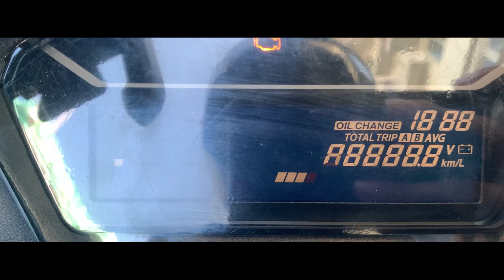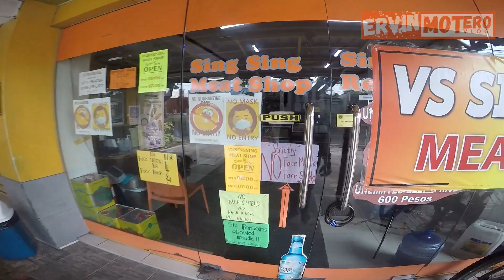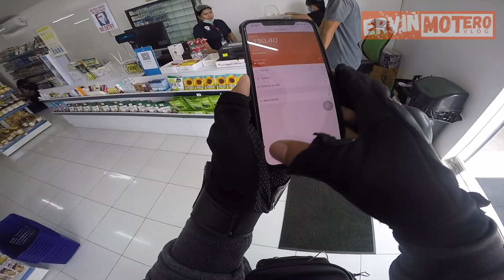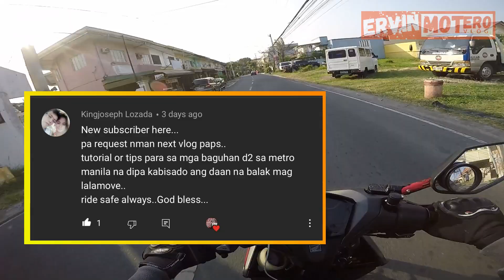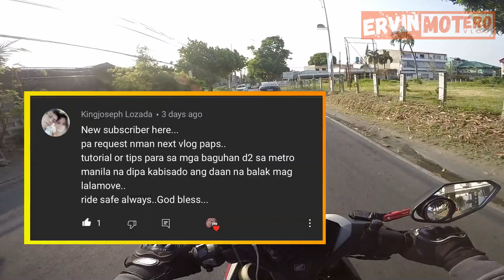LALAMOVE - NON-PROF LICENSES SABIT SA CHECK POINT | LUGI SA HABA NG PILA SA CHECK POINT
Whooo!!!
It's Good To Be Back! !
After 1week na di nakapag byahe sa Lalamove..

Takot kasi sa mga check point.
Mahirap na mahuli dahil sa Non-Prof License natin..
Sayang yung pag tubos..

Pero pag maging Ok na ang lahat pa-upgrade na agad tayo ng license,
para iwas problema,,

      Ervin Otero